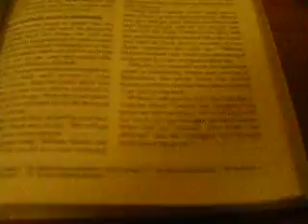Naomi (Ruth)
When Naomi realised that Ruth was determined to go with her, she stopped urging her. (Ruth 1v18 TNIV)